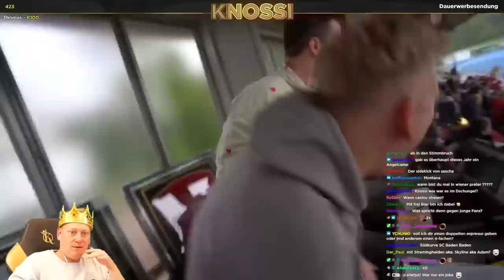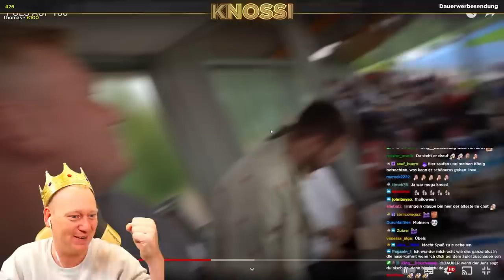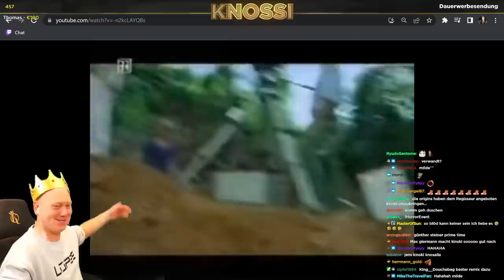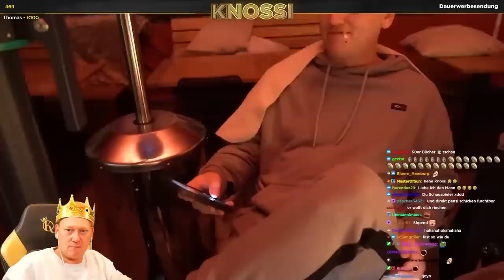WAS SENDET IHR LIA FÜR NACHRICHTEN? 😡 REAKTION auf SHPENDI VLOG 😂